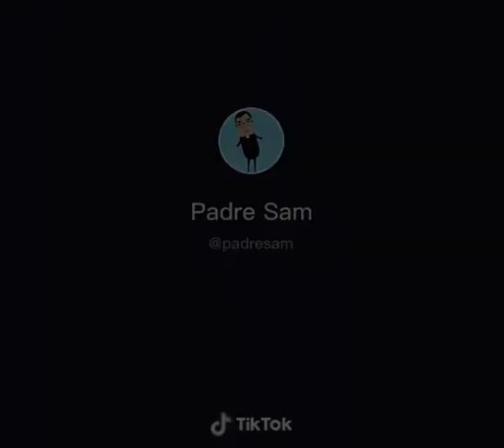Lo que tienes que hacer con la tentación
TikTok TiktokCatólico